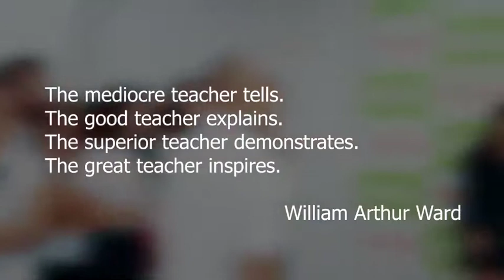[필리핀 어학연수] SMEAG 세부 아이엘츠/IELTS 어학원 : Academic Awarding